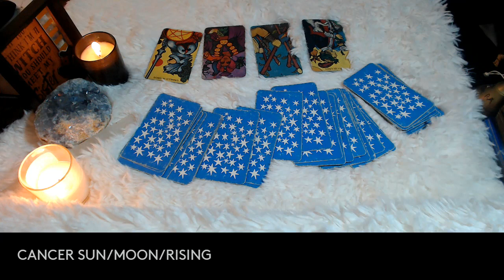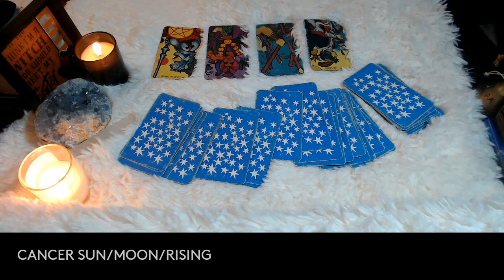CANCER- APRIL 2022 "KEEP YOUR COMPOSURE"